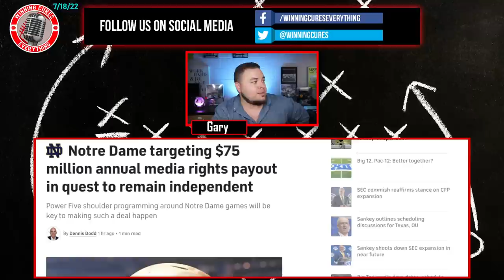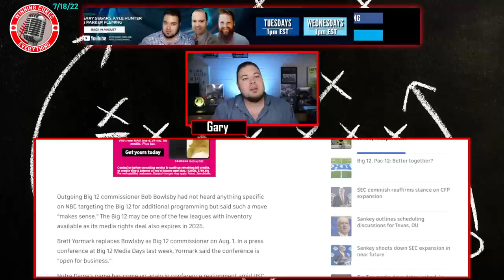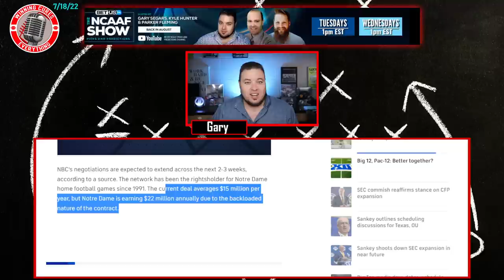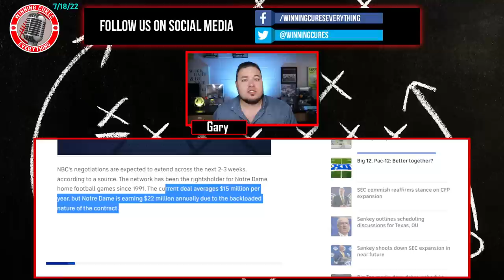Notre Dame wants $75M per year from NBC, & they may need the Big 12 in order to remain independent?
Notre Dame is looking to get $75M per year in their next media rights deal with NBC, or they could look at joining the Big Ten instead of remaining independent, based on a report from CBS Sports' Dennis Dodd.  And the kicker - they would need another conference to sign on with NBC in order for the deal to work, as NBC wants a P5 (Power 5) conference to shoulder programming.  So what would the money look like for the Big 12 to sign with NBC?  How would a Notre Dame / Big 12 contract with NBC work?  I go through the numbers and the timetable on when to expect a decision.